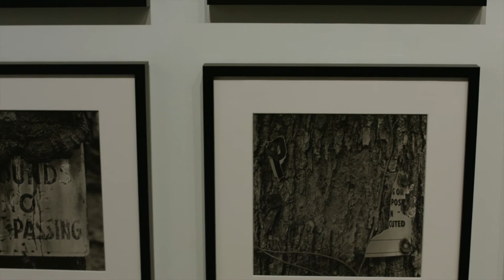AAC Spotlight: Wes Bell in The Gallery at Casa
AAC Curator & Gallery Services Manager, Darcy Logan, at Casa Arts Centre in Lethbridge talks about ON THE LINE, work by Wes Bell that was on display in The Gallery from February 29 - April 10, 2020.

Bell’s photographs act as a poetic memento mori asking us to reflect on impermanence and change; from images of detritus on barbed wire to eroding signs. Bell’s photographs evince a strong conceptual foundation and masterful execution. After a successful career as a fashion photographer formerly based in New York, London and Milan, Bell has recently returned to his home in Medicine Hat.

The use of Wes Bell's images in this video were courtesy of the artist and can not be reproduced without the express permission of the artist.